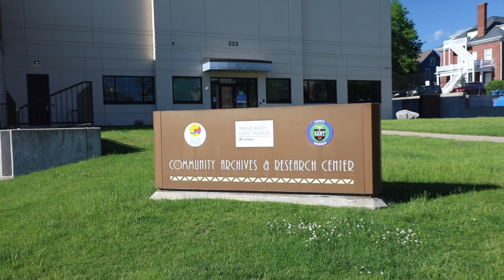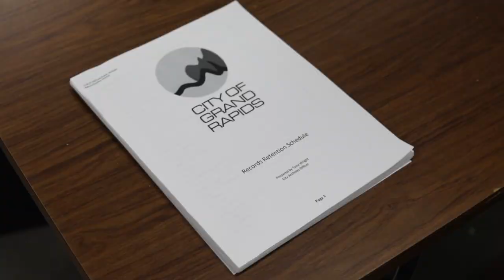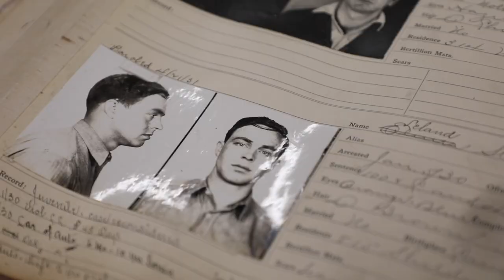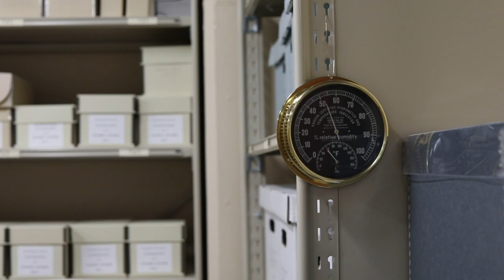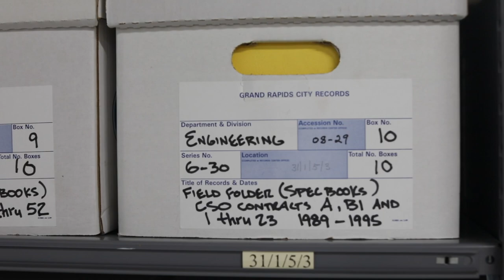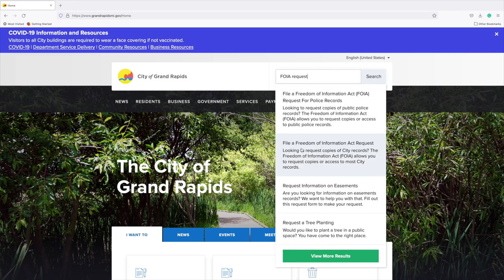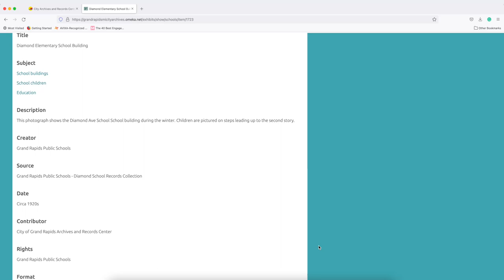Grand Rapids City Archives & Research Center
The City Archives and Research Center stores all the City's government records. We make sure they’re preserved and accessible to citizens and employees to research.

Learn more about the history of Grand Rapids, our records management program and archival holdings, services and resources provided by the City Archives, our Digital Collections Database, FOIA requests, and more.